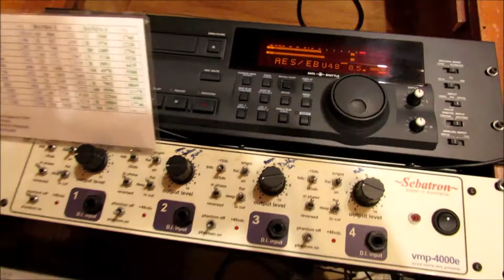Masterizando Patrícia Mellodi ( RJ)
Artista: Patricia Mellodi (RJ)
Música: "Medley do Álbum Dois Deuses e Eu " Estilo Musical: MPB / Pop
Produção Musical: Alexandre Rabello
Gravação e Mixagem: Diego Do Valle
Report & Masterização: Alécio Costa Studio (SC)

Excelente Compositora, Cantora e Atriz, Patricia Mellodi está no seu Quinto CD Solo. Foi também Cantora / Back Vocal da Blitz (RJ) .